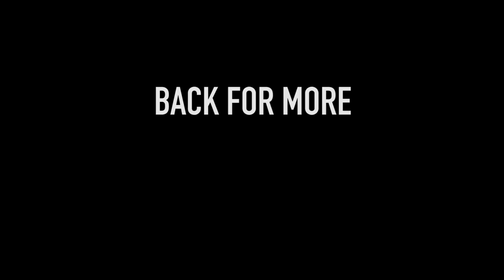Justine Skye "Back for More" Exclusive! Part 1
Justine Skye is pushing out her newest music video "Back for More" feat. Jeremih August 4th! Here's part 1 of her exclusive behind the scenes sneak peek!

Listen Free to More Artists Like Justine Skye on Your Phone!